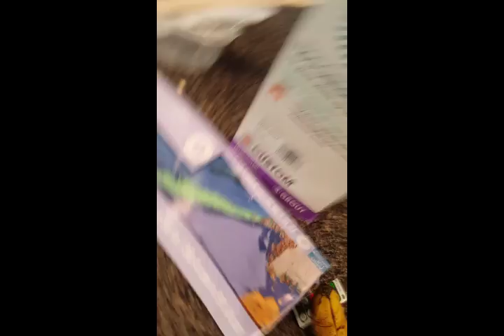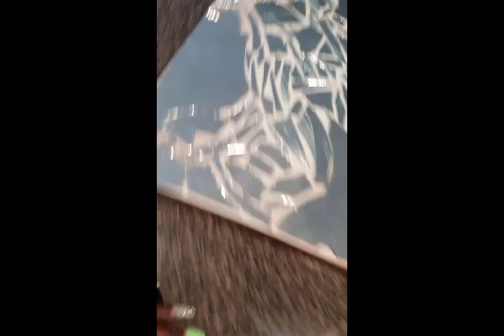DIY Mosaic Mirror (fail😑😕)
Here is my diy mirror project. I'm a beginner and love DIY'S